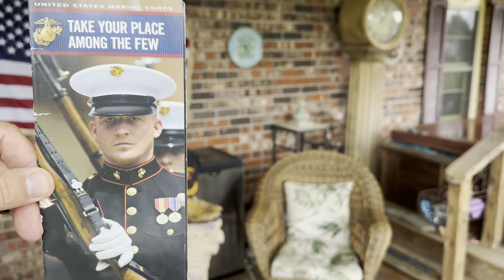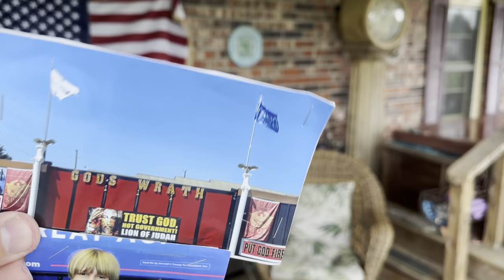💔🙏⚖️8-illegal multimillion-dollar court-orders & now the-judges will-pay in federal-criminal-ct.💔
🇩🇪We-Honor-Police*Marshall Co🇺🇸Officials Mafia of Gov’t Gangsters*might have worked*in Nazi 🇩🇪

🙏⚖️Marshall Co Al🇺🇸Judges*were stopped*by Sup. Ct.*from extorting*A-LADY*of $5MM🏦&RETALIATED!💀

💀*No Home Safe*💀In Current*Marshall Co*Ala*USA🇺🇸*Officials Mafia of Gangsters*They Rob Elders❗️

Our AMERICAN-SHERIFFS must have U. S. Military stellar-records*WE CAN NOT HAVE HIGH SCHOOL DROPOUTS!

2Bankers=Bailey &Lacey*2Judges=Riley &Floyd*1Lying-Lawyer=Carnes*1Sheriff=Sims*CONSPIRED-TO-ROB-$1MM

Shame on Marshall County Alabama USA 🇺🇸 Officials Mafia of Gangsters and Killers.

The judges*extorted us*for $5MM*then sabotaged $10MM*then returned*2KILL-US*United States*Taxpayers

When your sheriff is strung-out*ON A FALSE-EMPOWERMENT*POWER-TRIP*&-ALLEGEDLY-MOONSHINE*INNOCENCE-💔

💀 Men Ganged-up against Mrs-Noccalula and Mrs-Eujena to rob them of their life rights and for the unlawful beneficiaries being the male wicked demons who deem women unworthy of justice and only worthy of rape, robbery, pillaging, slander and wrongful death 💀 LEGAL DISCRIMINATION AND MOB VIOLENCE AGAINST WOMEN BY SHERIFF Phil Sims AND GROUPS OF WHITE MALE WHITE SUPREMACISTS IS THE MRS-EUJENAS-JUSTICE-STORY

❗️NEVER UNDERESTIMATE*THE POWER OF A UNITED STATES FEDERAL 👩‍⚖️JUDGE*THANK GOD FOR U. S. JUDGE AXON

💔⚠️WARNING⚠️KNOWING*REAL-TRUTH*ABOUT*YOUR*MARSHALL-CO-ALABAMA*USA*OFFICIALS*WILL-DISRUPT-YOUR-SLEEP

👿Creepy-Crawlers called Marshall Co Ala USA 🇺🇸 So-Called-Radical-Christians are known as thieves

💔The Truth Is*5 Judges*Of Marshall Co Alabama*USA*Got Caught*Robbing A Bank 🏦*4-$5MM-&Retaliated❗️

Marshall*COUNTY*AL*OFFICIALS*rigged a jury*in an illegal*$5MM*EXTORTION-CASE*& retaliated-violently!

Videoed 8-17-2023 and The county of Marshall in Alabama conspired with officials and corporate executives in a million dollar prime commercial real property heist conspiracy against Mrs-Eujena which killed Brother Chappell 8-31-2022 UNLAWFULLY AND IN DIRECT VIOLATION TO THE AMERICAN DISABILITY ACT AND IN DIRECT CONTEMPT OF UNITED STATES DISTRICT JUDGE AXON FEDERAL COURT MANDATE ORDERED 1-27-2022. GOD SAVE THE UNITED STATES 🇺🇸 YET AGAIN FROM ALABAMA DOMESTIC VIOLENCE AND TERROR EXECUTED AGAINST INNOCENT TAXPAYERS AND BY SHERIFF PHIL SIMS AND OTHER CORRUPT ALABAMA OFFICIALS AND OTHER CORPORATE EXECUTIVES AND OTHER WICKED EVIL HUMANS RESIDING WITHIN THE CONFINES OF THE STATE OF ALABAMA. Notation Dated 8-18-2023 by J. Monroe Johnson aka Chief Johnson as Chief Executive Officer for Eujena R. Collings who is the Alabama Cotton Farmer’s Daughter who is disabled, widowed and elderly at at 83 and who has been tortured, tormented and repeatedly financially ruined by Alabama White Supremacists determined to destroy her for exposing their five million dollar extortion scheme in The Supreme Court of Alabama in case 1051726 whereby the judges, lawyers of Marshall County Alabama USA 🇺🇸 and Charter Cable Spectrum Communications Corporate executives along with a tampered jury were exposed yet never arrested or held accoutable for their five million dollar extortion scheme executed against Mrs-Eujena and her associates. They retailiated against her killing her Chief Financial Officer Roger Coit Chappell on 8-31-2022, and sexually assaulted her Chief Executive Officer J. Monroe Johnson on 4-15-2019, via Chiropractor Jon Alan Smith of Albertville Alabama USA 🇺🇸, and financially ruining via state sanctioned sabotage Mrs-Eujenas fourth private business enterprise. A total of twenty five million dollars in damages had provably been executed against Mrs-Eujena and by Alabama. The four Alabama companies systematically destroyed by Alabama are as follows:
1. FEDERAL CREDIT FINANCE CORPORATION
2. FIRST CREDIT FINANCE CORPORATION
3. FREE AND CLEAR REALITY CORPORATION
4. FIRST CREDIT AUTO OF ALBERTVILLE ALABAMA

LIKE SHARE AND SUBSCRIBE TO THIS PURE TRUTH YOUTUBE CHANNEL EXPOSING THE GENDER BASED ABUSE CULTURE IN CURRENT ALABAMA A FEMALE HATE THEFT SABOTAGE AND REVENGE CRIME SYNDICATE OPERATING WITH QUALIFIED IMMUNITY YET THEY LOST THEIR IMMUNITY FROM THEIR RELENTLESS ASSAULTS AGAINST MRS-EUJENA WHO IS MEDICALLY DISABLED AND THEY VIOLENTLY VIOLATED THE AMERICAN DISABILITY ACT WHICH VOIDED THEIR QUALIFIED IMMUNITY AND SET THESE VILLAINS ON A DIRECT COURSE TO FEDERAL PRISON FOR AN EXTENDED PERIOD OF TIME POSSIBLY 38 YEARS DUE TO THE NATURE OF THEIR FEDERAL GENDER, AGE, HATE THEFT, SABOTAGE AND REVENGE BASED FEDERAL CIVIL RIGHTS CRIMES.